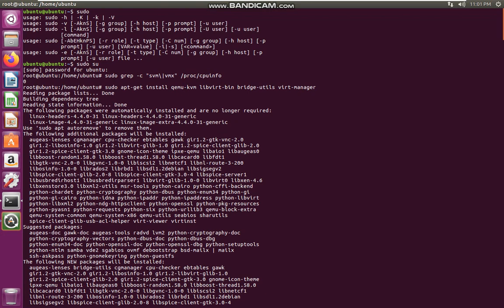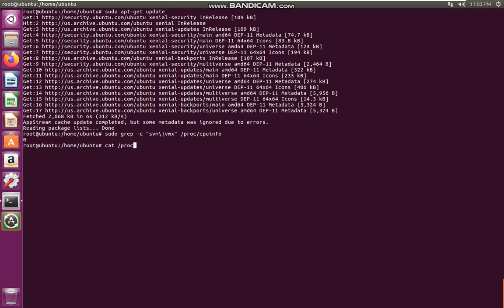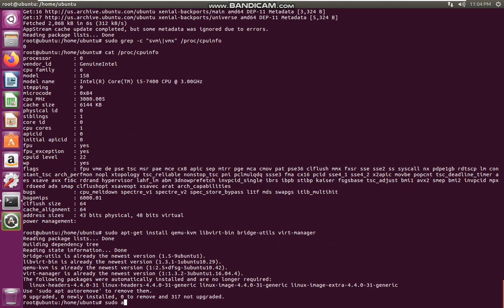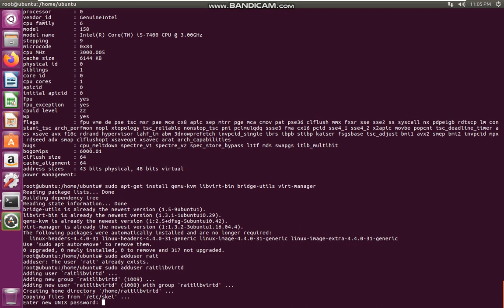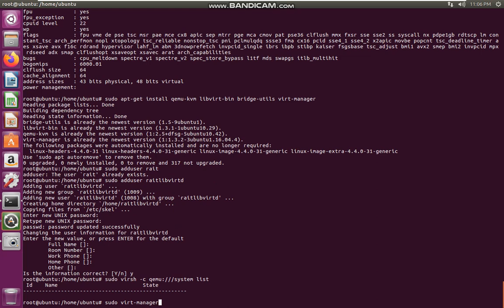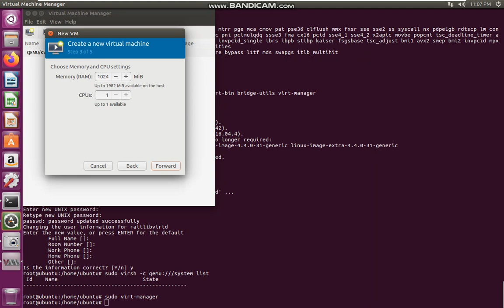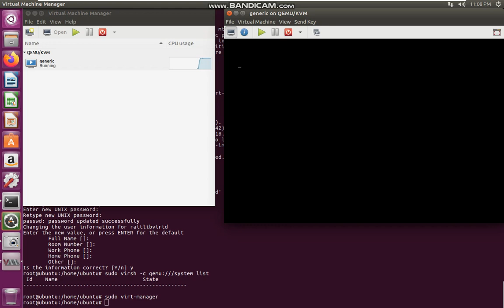Cloud Coumputing pract 2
CREDIT:= AKHILESH YADAV